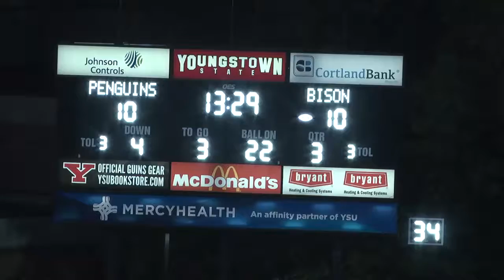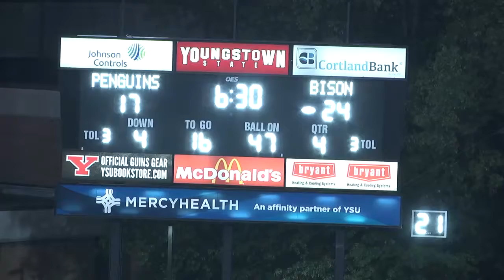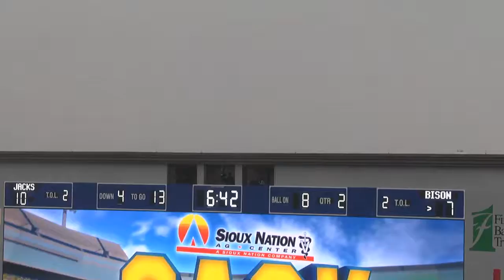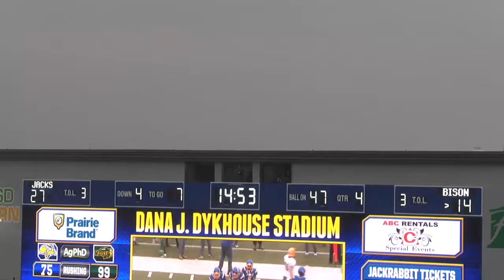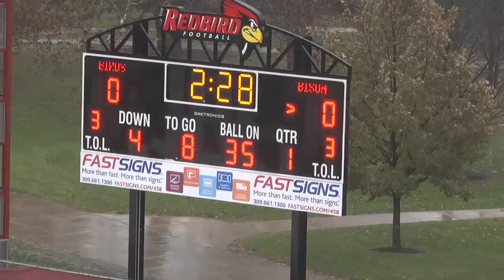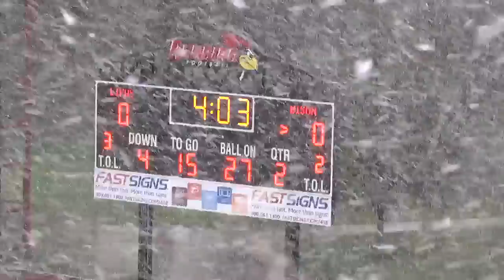2017 Season James Fisher Punt Snaps